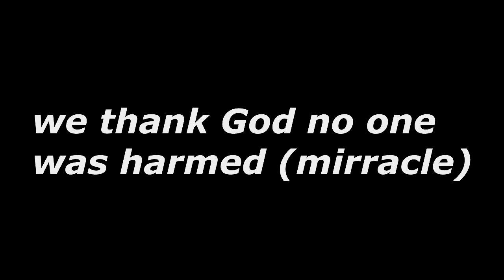DISASTER, Aftermath of a tornado that hit utrecht kzn south Africa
The small town  of utrecht in kzn near newcastle at amajuba was hit by a devastating tornado leaving a trail of damage. South Africa is currently experiencing extreme weather conditions lately during summer seasons, global warming they say. This is surely the impact of weather change. They call this in Zulu inkanyamba, isiphihli sento.

Tornadoes are now becoming o norm in mzansi especially in kzn Midlands

Thank God no one  was injured. Thanks to volunteers who donated food, assistance etc.

You can follow, like us, inbox us on these social media platforms below.

Our fcbk page